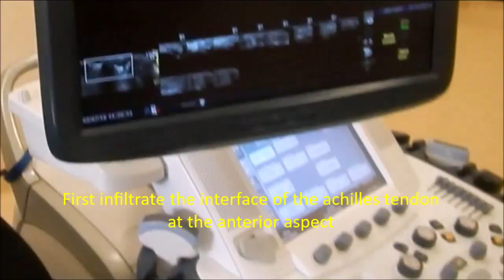HIGH VOLUME STRIPPING - ACHILLES TENDINOPATHY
High volume injection for persistent tendinopathy of mid portion achilles tendinopathy involves injection of 30-40 ml of sodium chloride (in addition to a steroid and local anaesthetic) between the anterior aspect of the Achilles tendon and Kager’s fat pad.

Rob Mast
MSK ESP physiotherapist:
Homerton university Hospital Foundation Trust

Diagnostic Ultrasound is an important adjunct in his day to day clinical work. Rob performs a wide range of ultrasound guided procedures for MSK conditions.

Privately he is based in Harley street and delivers a "One Stop shop" ultrasound guided injection service